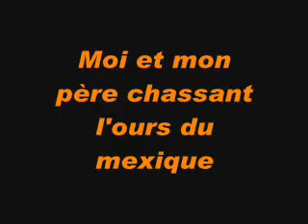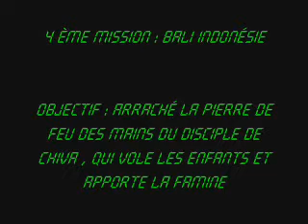Indiana jones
enfance